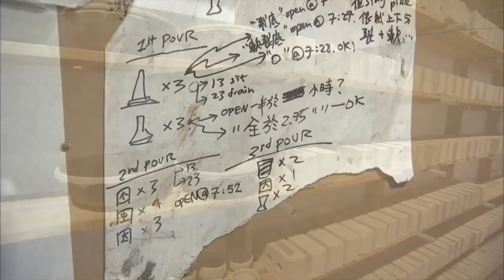Theaster Gates Soul Manufacturing Corp.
In conjunction with Locust Projects, Theaster Gates brings the Soul Manufacturing Corporation to the Design District. A group of skilled "makers" producing things for the duration of the exhibition with special care paid to the needs of these makers.